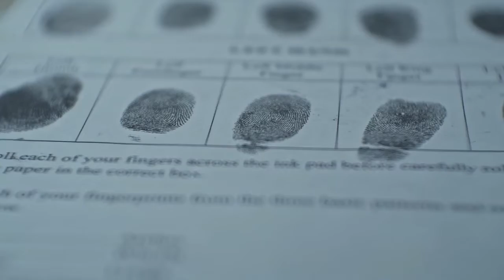Detective Conan (Tema Principal) / Katsuo Ono / I7 Arceuz I7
Video perteneciente al antiguo canal " I7 Arceuz I7 ", por lo que se está resubiendo al ya no existir dicho canal.

Lamentablemente, por resubir el video, la calidad HD ya no está disponible.

(Video resubido 5 de 8).

* No logré dar con el video/soundtrack original en Youtube por lo que, para no perder la costumbre de dejar algún link, les facilito un cover del tema musical:

I7 Arceuz I7

/ Justicia, Amor y Paz /

/ Conviértete en un punto de luz dentro de la oscuridad infinita /